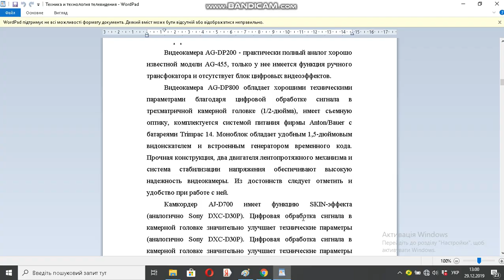Техника и технология телевидения